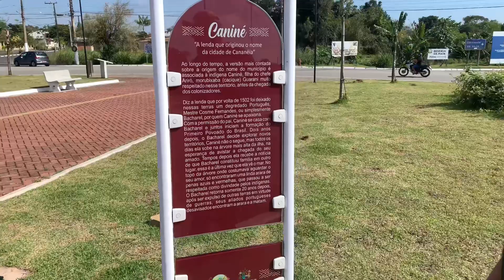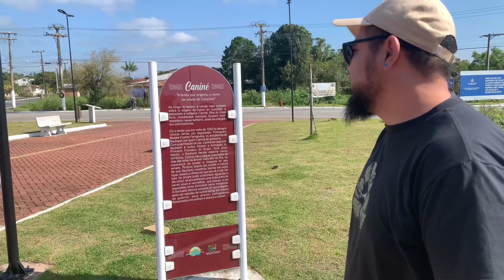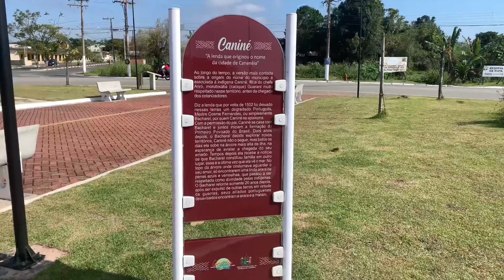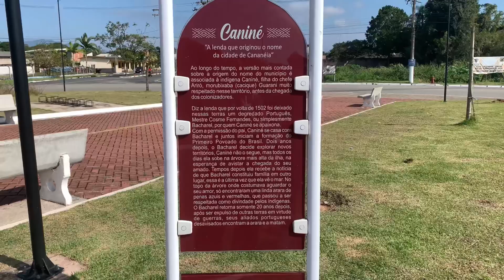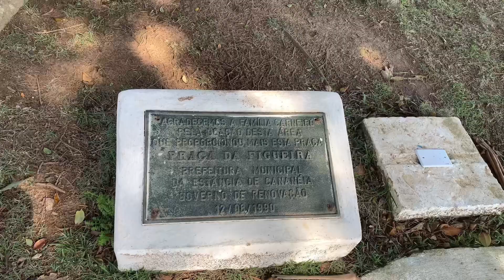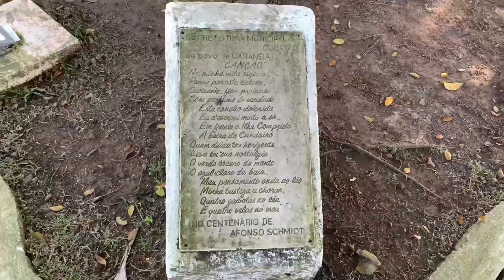Árvore do Coração de Pedra? Cananéia/SP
Visitamos a árvore da figueira em Cananéia/SP, também conhecida como a Árvore do Coração de Pedra e contamos um pouco da lenda por trás desse nome.